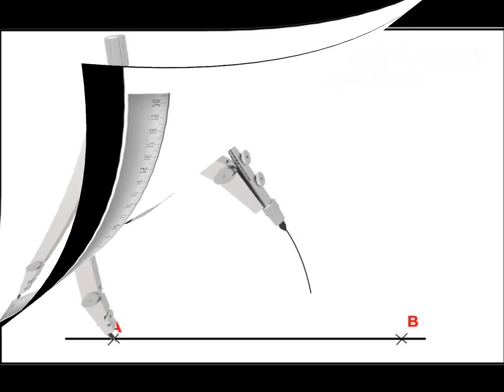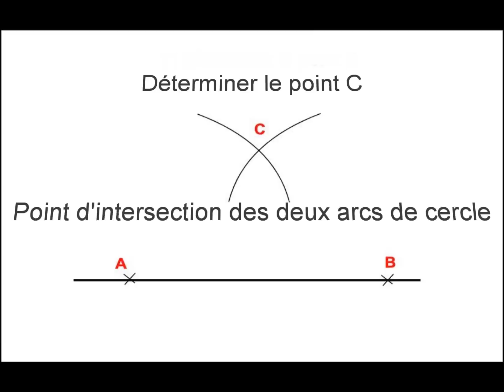Savoir tracer un triangle isocèle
Aide à la géométrie cycle III